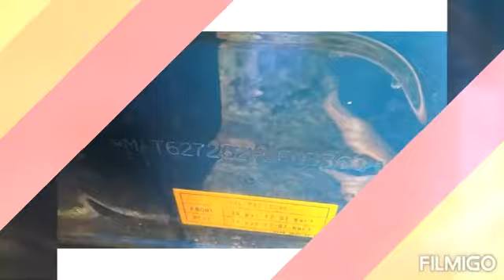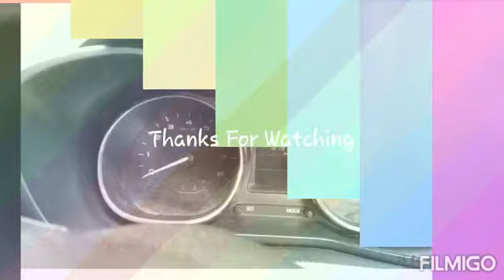Car TATA NEXON XZ+ 2017 Sale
Car TATA NEXON XZ+